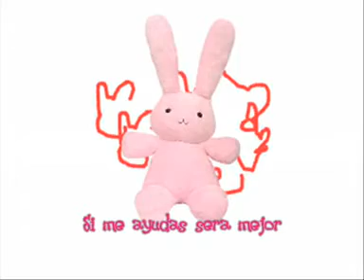Doki doki Waku waku Fandub por Fa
Este es el character Song de Honey de Ouran Host Club, es una cancion muy linda asi que decidi adaptarla al español y hacerle un tierno video, espero les agrade a todos...aunque mi voz no es igual a la de Honey.